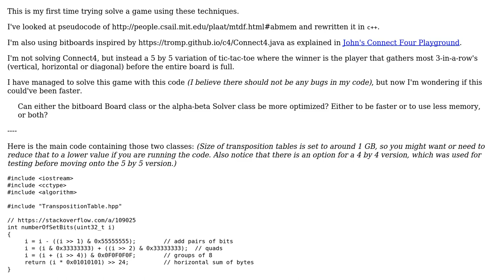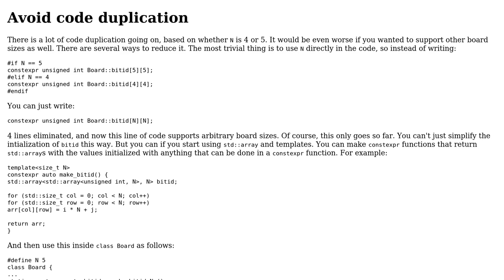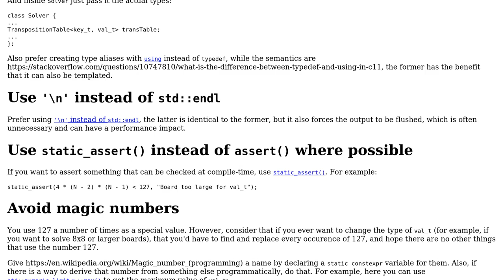Alpha beta pruning with memorization (transposition tables) and bitboards (5x5 cumulative...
Alpha beta pruning with memorization (transposition tables) and bitboards (5x5 cumulative tic-tac-toe)

With thanks & praise to God, and with thanks to the many people who have made this project possible! | Content (except music & images) licensed under CC BY-SA | Music | Images & others | With thanks to user Vepir user G. Sliepen and the Stack Exchange Network Trademarks are property of their respective owners. You are responsible for your own actions.